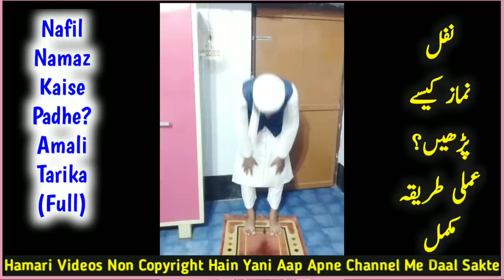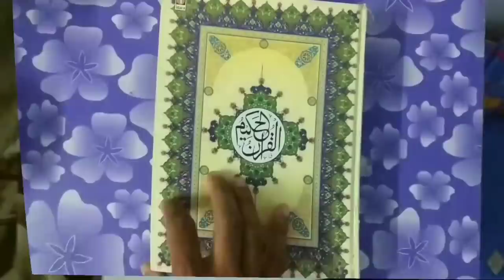Shabe Barat Me Nafal Namaz Kaise Padhe? (Practical-Full) | Shab e Barat Mein Nafil Namaz Ka Tarika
Shab e barat ki nafil namaz ka tarika kya hai? shabe barat me nafal namaz kaise padhe amali tarika full details ke sath video me kar ke bataya gaya hai ke 15 shaban ke nawafil ka sahi tarika by Mufti Abdur Rahman Banahara MARB Deeni Malumaat YouTube Channel